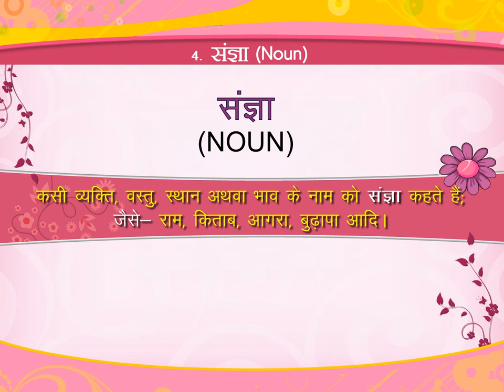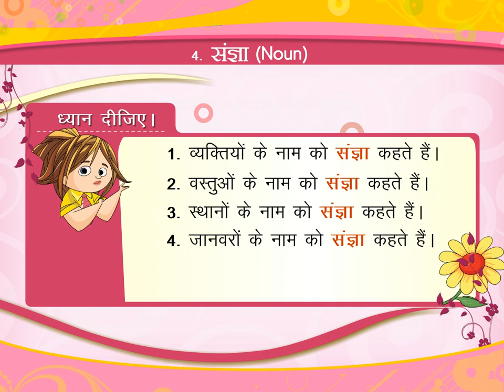संज्ञा (Noun) class.1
TOPIC  : NOUN
CLASS : 1
 BY        :  DIGI NATURE